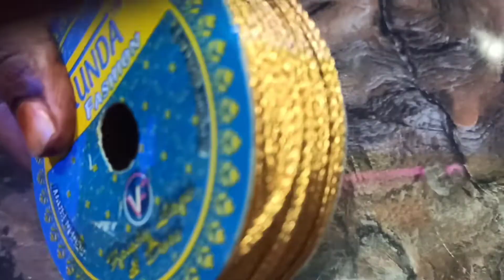Decorative side Door hanging l ✨✨ l with Curtain rings, woollen l